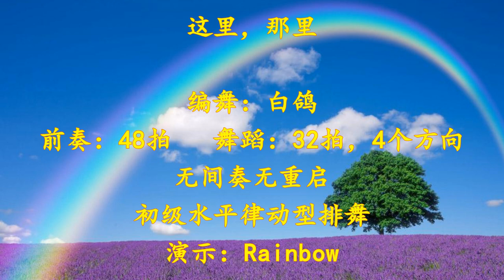Koko Soko - Line Dance ( Demo )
Choreographer: Janet (Zhen Zhen) Ge, China（May 2022）
Descriptions: 32 count – 4 wall – High Beginner Level